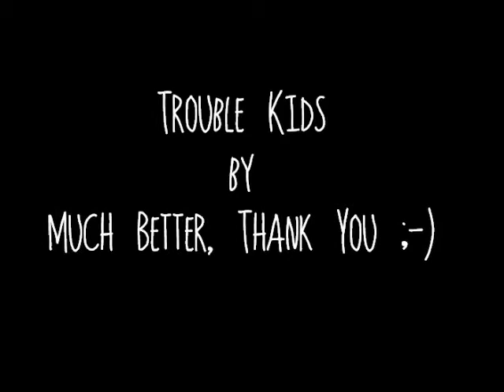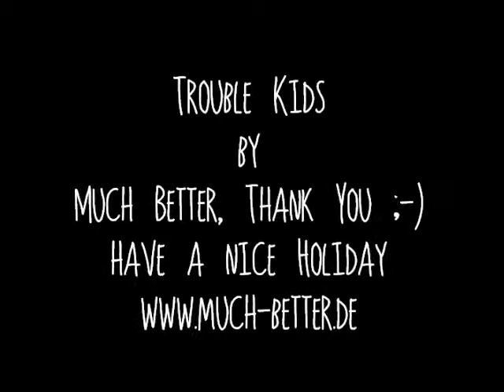Trouble Kids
Endlich Ferien mit den Kindern :-)
Hier der Song dazu!
Have a nice holiday with your children :-)